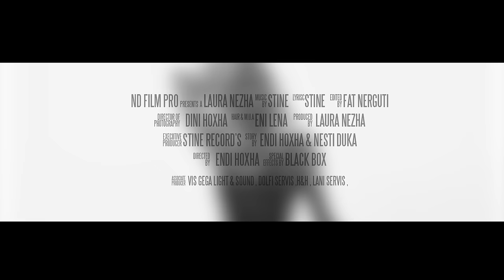Laura Nezha - Luv That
Music & Lyrics: Stine
Video: ND Film Pro

Check also :
"Alida x Xhero - Krejt me harru "